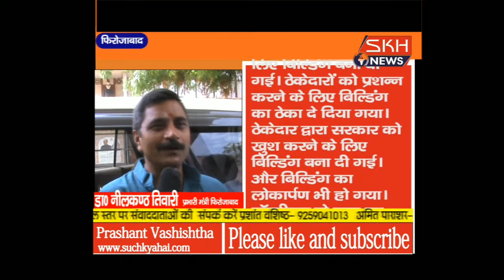डॉ नीलकण्ठ तिवारी प्रभारी मंत्री ने किया नव निर्मित अस्पताल का निरीक्षण